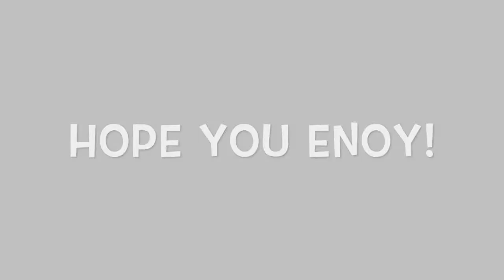BATSHTKZ -- HOLIDAY CHRISTMAS PARTY -- CHRISTMAS EVE 2021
AHOY! It's Kayla back at cha once again. This is just a daily vlog detailing my day spejt working on Christmas Eve, featuring several of my co-workers (DJ, Marco, and Sherrie -- hayyyy)!

Thanks a ton, and happy holidays!

XOXO,
Kayla